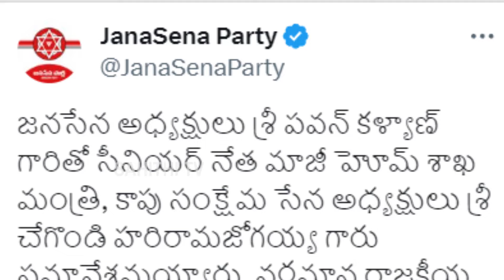Hari Rama Jogaiah Blessing To Pawan Kalyan For Become CM In 2024 | Janasena Party | Sahithi Tv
Watch here Hari Rama Jogaiah Blessing To Pawan Kalyan For Become CM In 2024 | Janasena Party